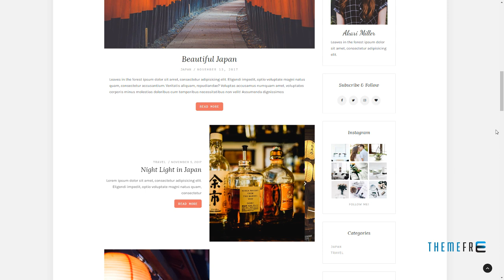Akari - Elegant WordPress Blog Theme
Framework Underscores

 Columns 3

 Layout Responsive

 Tags blog, blogger, clean, creative, elegant, fashion, food, gallery, instagram, lifestyle, minimal, modern, personal, simple, woocommerce